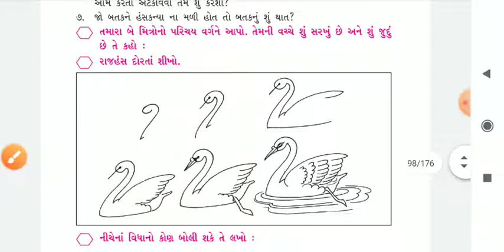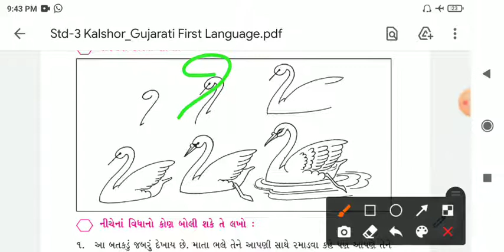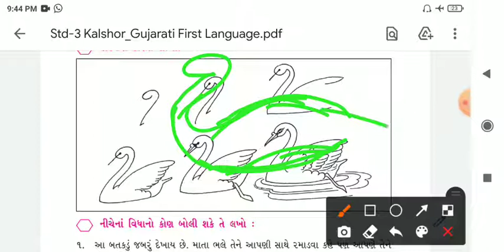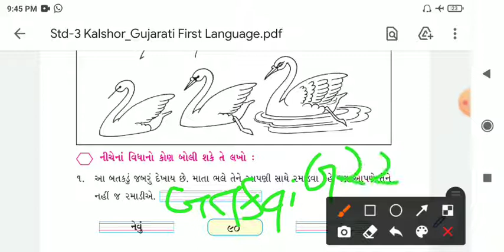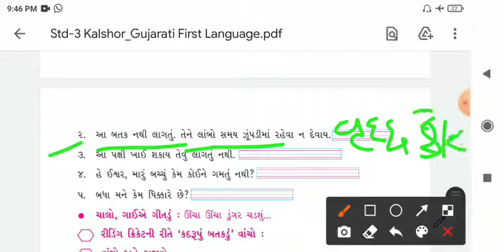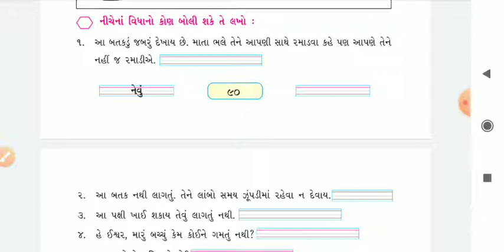Guj 5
GUJARATI